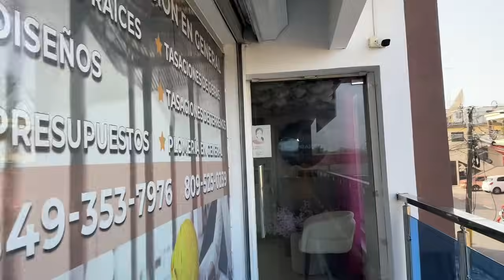Disculpas a nuestros fans 🤝🏾🫶🏾